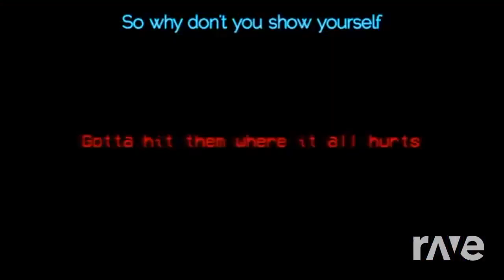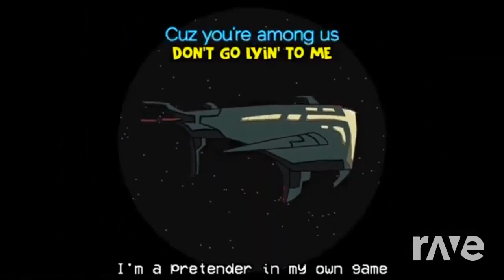Mashup | CG5² x DAGames x SayMaxWell, Gatopaint- Lyin' 2 Ambush Around Yourself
Lyin' 2 Ambush Yourself by Ventrilo Quistian
Some art by Ventrilo Quistian and The Mashups